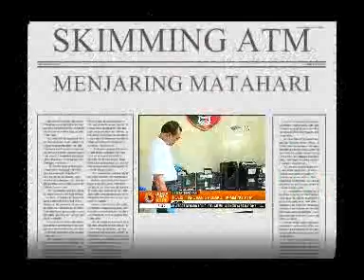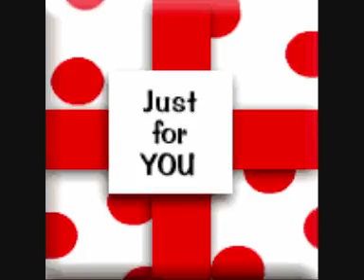MM. SKIMMING ATM